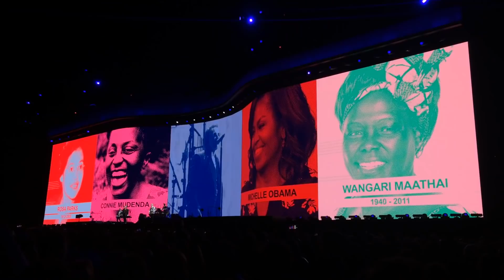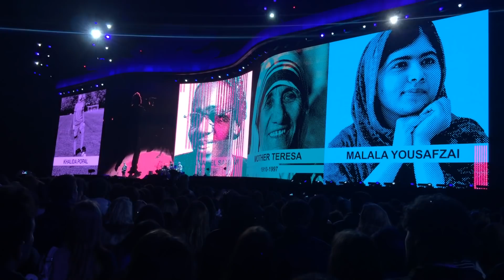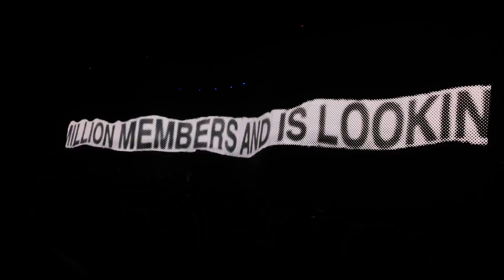U2 - “Ultra Violet/One” | La Plata, Argentina 🇦🇷- 11/10/2017